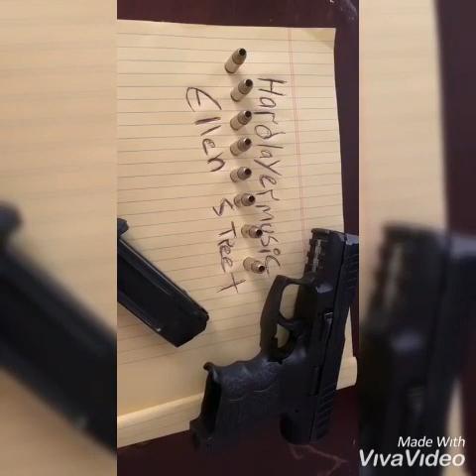Delete by salid feat protocol x king chavez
Hard layer music